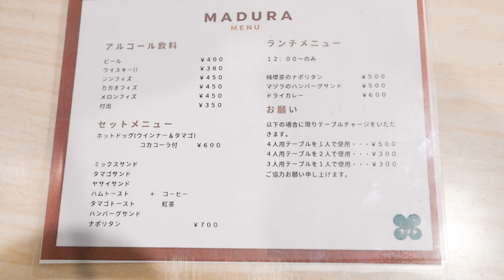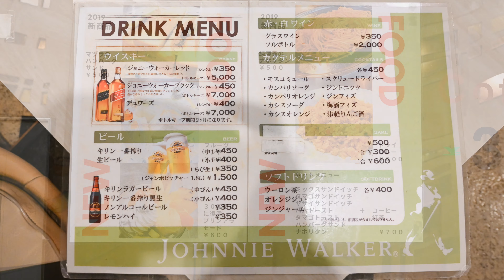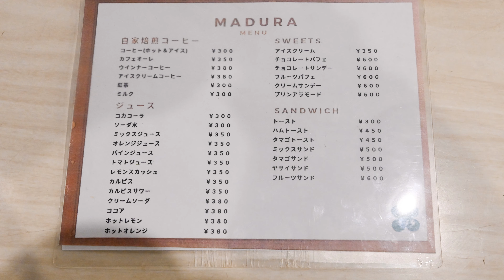梅田 創業1947年 店内は宇宙空間「マヅラ喫茶店」 2020.3.4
大阪は大阪駅前第1ビルにある「マヅラ喫茶店」。店内は正に異空間。ゴージャスな内装で味わえる非日常。更に、この一等地で価格は驚くほどリーズナブル。一度は訪れたい名店です。

住所
　〒530-0001 大阪府大阪市北区梅田１丁目３−１ 大阪駅前第1ビルB1F

営業時間
　月ー金
　　９：００－２１：００
　土曜日
　　９：００－１８：００

定休日
　日曜日

ぶらぶらお薦め図書21

こちらはAmazonへのリンクとなっております。
リンク経由でお買い物をして頂くことで紹介料が発生します。
視聴者様にご負担は掛かりません。
紹介料は活動費に充てさせて頂きます。